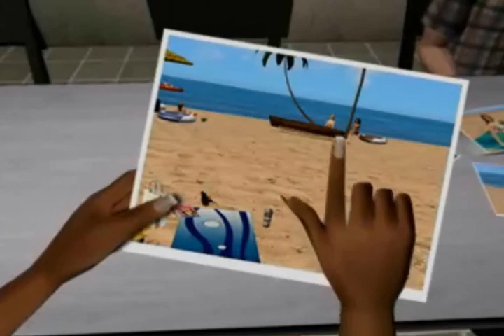The Chick II (1/4)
The Chick II is the second part of The Chick which was released on 2006.
Detective Harry Smith is investigating the murder of the beach photographer Eric Anderson. He meets the sexy lady Claudia Collins and considers her as the first suspect. But soon he changes his mind ..